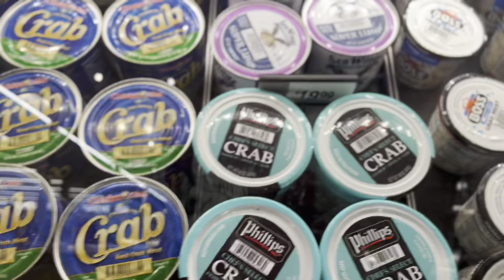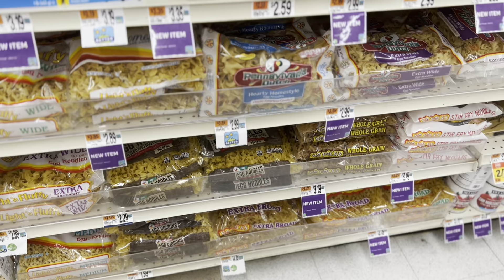Giving A Puppy A Away ( subscriber love )